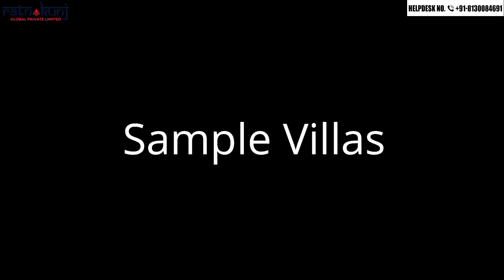ATS Pristine Golf Villas | sector - 150, Noida Expressway | sample 4 BHK Villa | Price - 2.2 Cr*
ATS Pristine Golf Villas in Sector-150 Noida, Noida by ATS Group is a residential project.
Highlights of project:
VRV in all rooms.
Panoramic Views from Every Rooftop.

The project offers Villa with perfect combination of contemporary architecture and features to provide comfortable living.

The Villa are of the following configurations: 4BHK

The area of the Villa is from 292.64 Sq. mt to 765.98 Sq. mt

ATS Pristine Golf Villas price ranges from 2.20 Cr to 6.38 Cr.

ATS Pristine Golf Villas offers facilities such as Gymnasium and Lift.
It also has amenities like Golf course, Jogging track and Swimming pool.

Bank loan approved from HDFC Home Loans, HSBC, ICICI Bank, State Bank of India, AXIS Bank, India bulls , PNB Housing Finance Limited and Dewan Housing Finance Corporation Limited DHFL.

It is an under construction project with possession offered in Jun, 2023.

The project is spread over a total area of 24.17 acres of land. The construction is of 3 floors. An accommodation of 113 units has been provided.